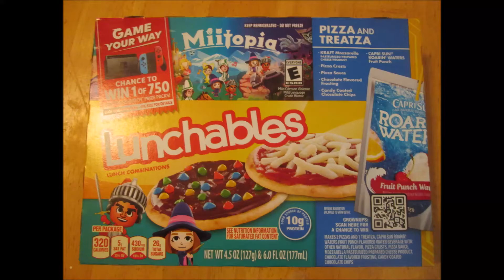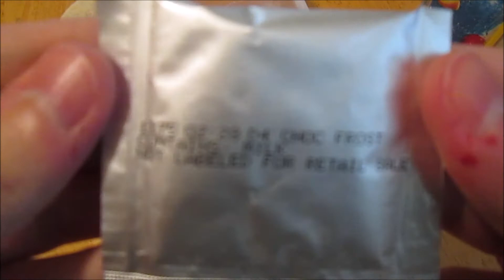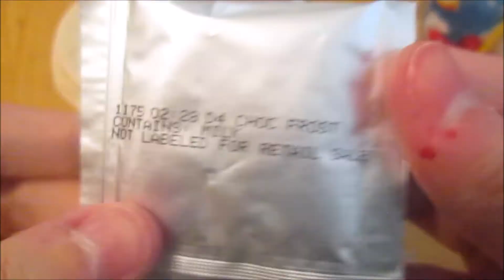Lunchables Pizza and Treatza - Tasting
Just as God intended. 10/14 - Just noticed the spelling error and I refuse to change it.